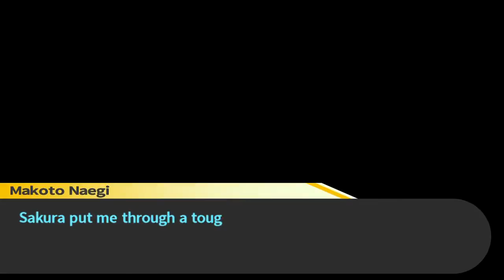Ultimate Gentle Giant - 17 - Let's Play Danganronpa: Trigger Happy Havoc (blind)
Hey everyone, welcome back to Let's Play Danganronpa Trigger Happy Havoc. Today hang out with ogre, who is awesome by the way!

Danganronpa Trigger happy havoc is:

 - Developed by Spike Chunsoft
 - Published by Nis America

I do not claim ownership of anything in this video except my commentary.